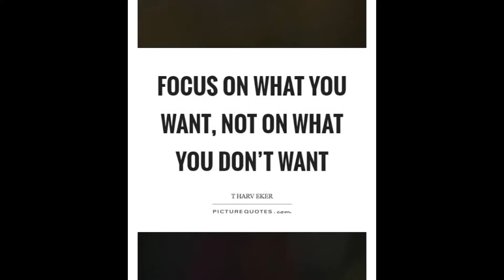Mindset Is Everything!!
The Power is within You!!
Learn how to use it. !!